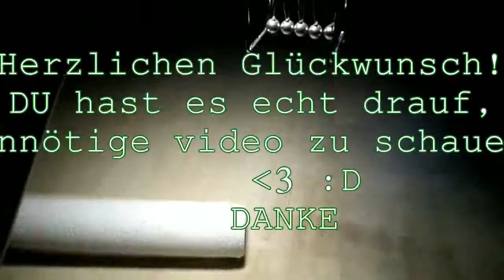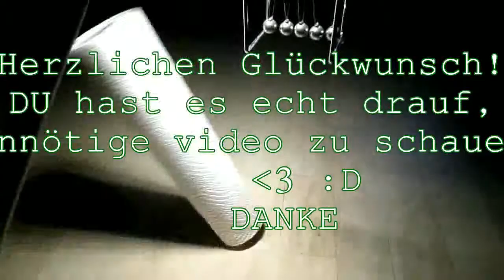500 Abo Spezial || küchenrolle kippt UM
in diesem video kippt eine küchen rolle 500x mal um!